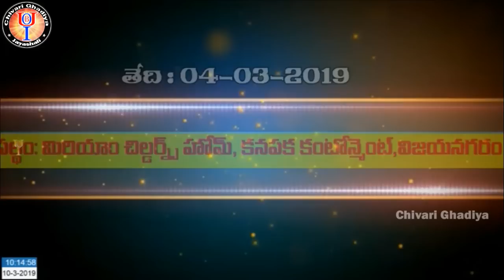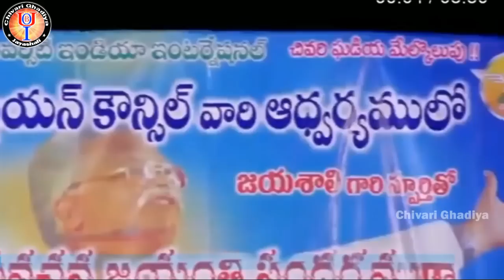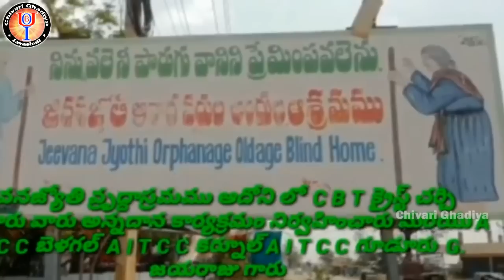AITCC & BOUI కార్యక్రమాలు.... విజయనగరం జిల్లా , గుంటూరు ,ఆదోని ,గూడూరు || Chivari Ghadiya